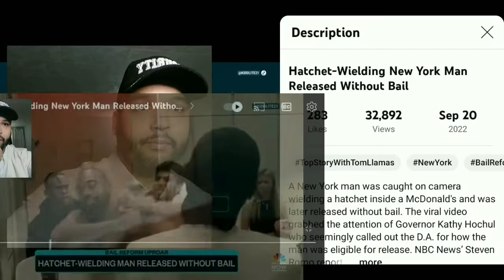McDonald's Hatchet New York Attack| Michael Palacio Choose Peace ✌️ Security Guard News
McDonald's Hatchet New York Attack| Michael Palacio Choose Peace ✌️

Coming from the hood I can say this guy choose peace and could have hurt or deleted these three boys but he decided to show them the power of violence.

Security Guard News